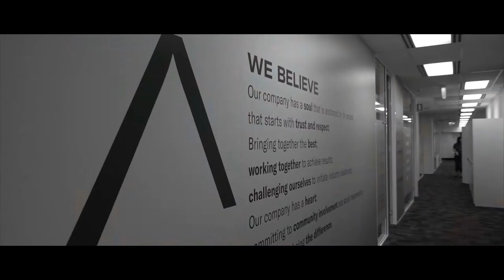Charlie Lund - Agent Profile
Agent Profile video of Charlie Lund - The Agency